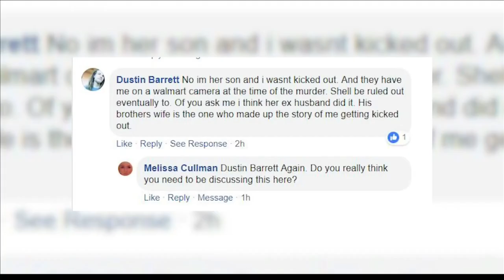Wife of Evansville firefighter Robert Doerr arrested